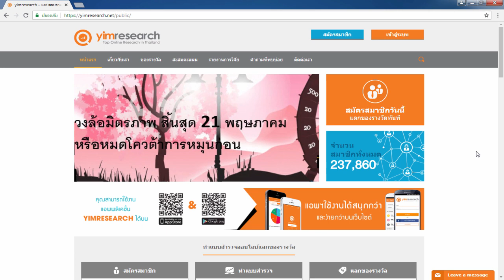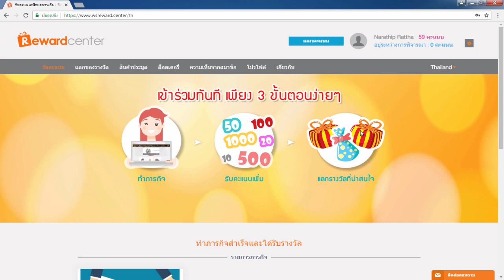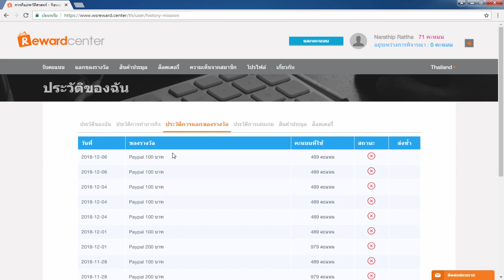รีวิวหาเงินออนไลน์ 200 บาท ใน 1 วัน!! - สมัครฟรี! ได้เงินจริง100%